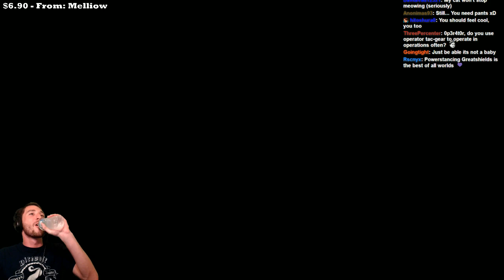JSmith Streams Dark Souls 2! Part 21 Bell Bro Set (1/2)